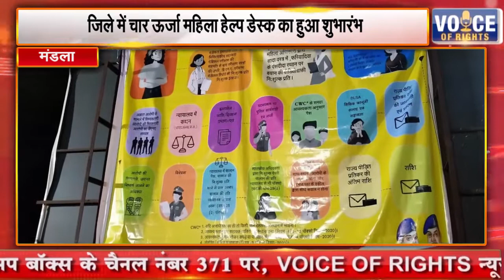मंडला || जिले में चार ऊर्जा महिला हेल्प डेस्क का हुआ शुभारंभ